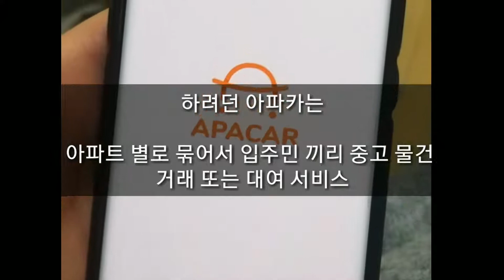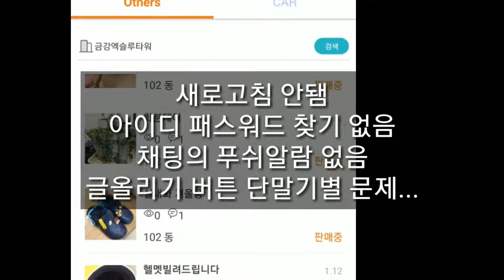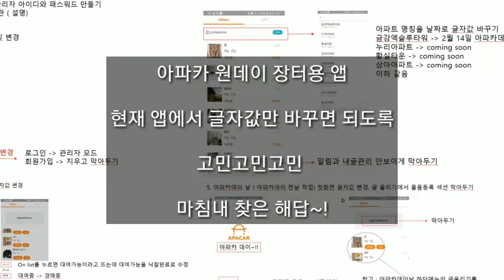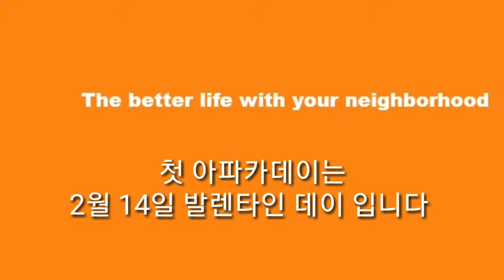[슬대표의 스타트업스타트] 제15화 아파카 '앱'에서 벗어나다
플랫폼 사업을 추진하면서 앱개발로 속만 섞던 슬대표
지금 현 상황에서 가장 최선의 방법은?